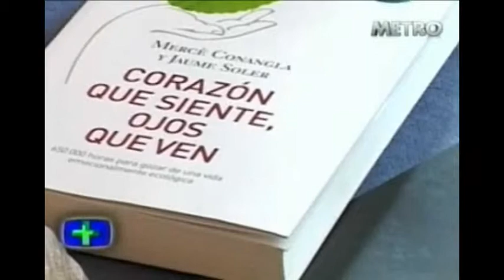Ecología Emocional: Corazón que siente, ojos que ven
Entrevista realizada por Carlos Abad a Mercè Conangla (Psicóloga y escritora), para el programa Sección Salud.